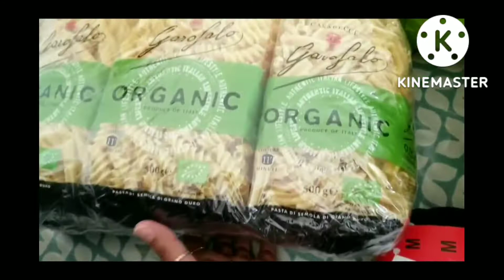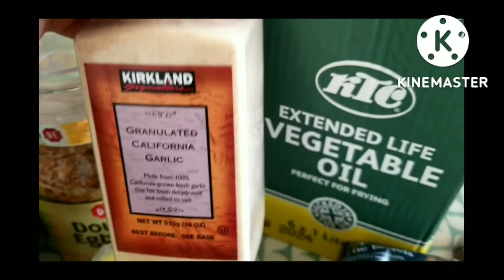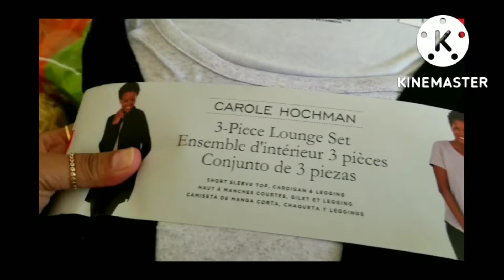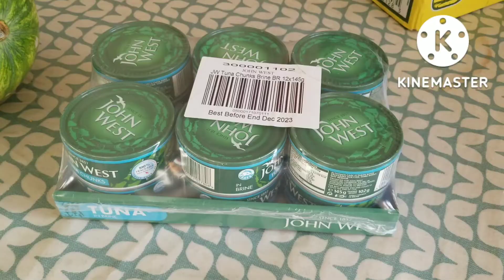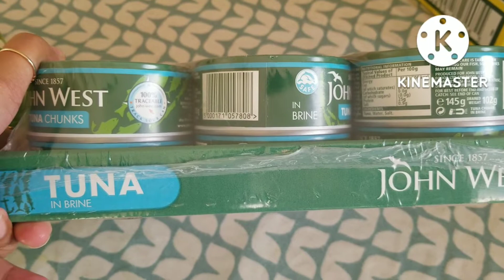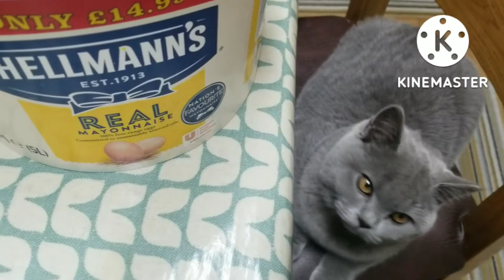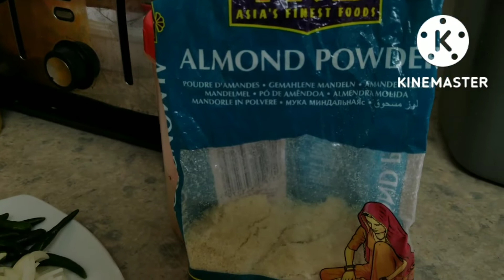daily vlog 1st Oct 2022